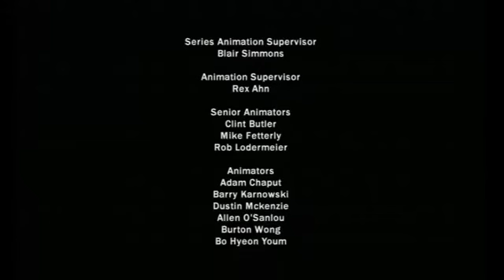Dragon Booster Tamil Full episode Season 3 Episode 12 : Battle For The Ages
📀Dragon Booster Series
🔴Season 3 : Episode 12
🔔Language : Tamil

Dragon Booster full Episodes

Jackie Chan Tamil

 • Jackie Chan